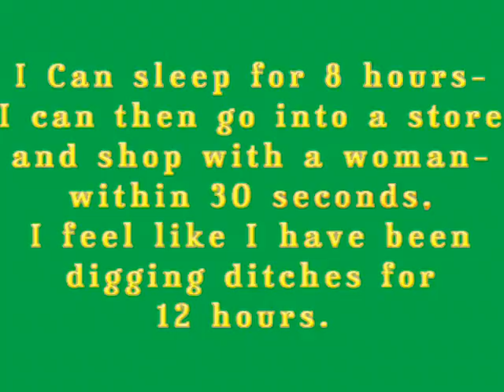A Two Left Hands Production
Your street is dark